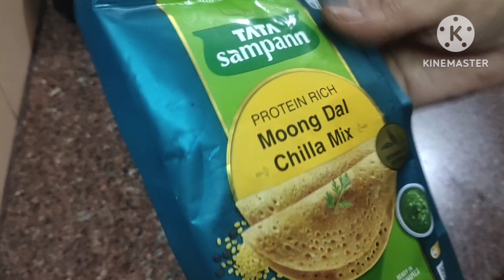Two recipes /ek veg moong dal chilla and dusra Home style Gajar Ka halwa /Usha Rathi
veg moong dal chilla and home style gajar Ka halwa by Usha Rathi

ingredients list
moong dal chilla mix-1pecket
cabbage
matar
capsicum
coriander leaves
garlic, green chili, Ginger
onion
tomato
salt
coriander powder
garm masala
oil
chat masala

gajar
milk
mawa
dry fruit
green cardamom powder